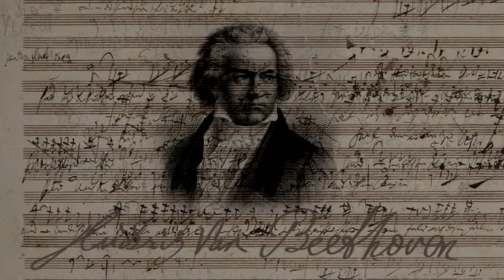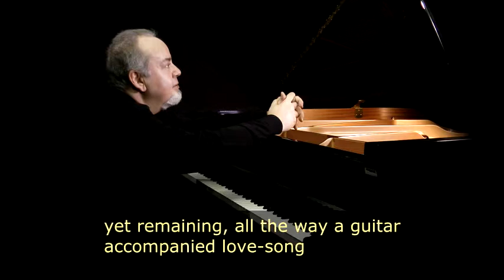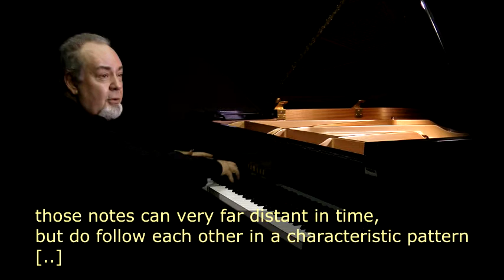Commentaries and Insights on Beethoven Sonatas n.15 ("Pastorale"); 16 and 17 ("Tempest")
Commentaries and insights on Piano Sonatas N.15 in D major op.28 "Pastorale"; N.16 in G major op.31 n.1 and N.17 in D major op.31 n.2 "Tempest" by Ludwig van Beethoven.

This is the fifth volume of Beethoven's 32 Piano Sonatas, complete recording series by David Ezra Okonsar.

The integrale of the Sonatas is being released simultaneously as individual audio (CD) and video (DVD) recordings.

This video features commentaries on the Sonatas: N.15 in D major op.28 "Pastorale", N.16 in G major op.31 n.1 and N.17 in D major op.31 n.2 "Tempest". It is included in the published DVD.

Please watch/listen videos of those recordings. .
Licensing: POND5